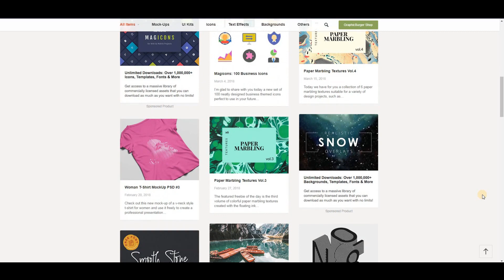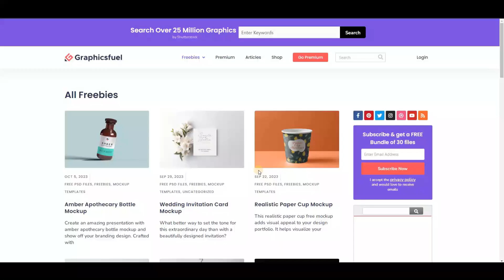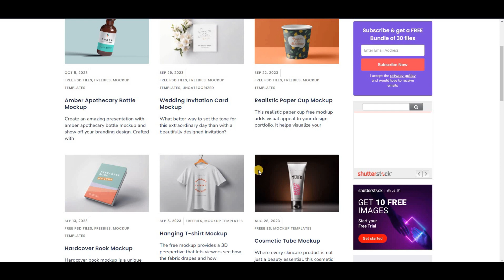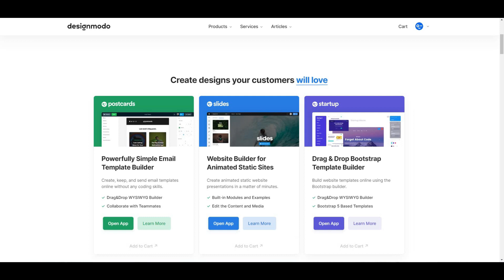😍😍6 Amazing Website for Graphic designer 🔥🔥 | Free Graphic Design Resources 2024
We'll walk you through a wealth of free graphic design resources in this video. Find out where to obtain free graphic design packs, asset packs, and bundles. In order to inspire your creative projects, we'll also highlight the top free graphic design websites. Discover the location of a mockup design website, look through resources offering free logo mockups, and even obtain a premium logo mockup for free. Finally, we have a great collection of free fonts for your design tools. Don't pass up this chance to use these amazing free materials to improve your graphic design skills.